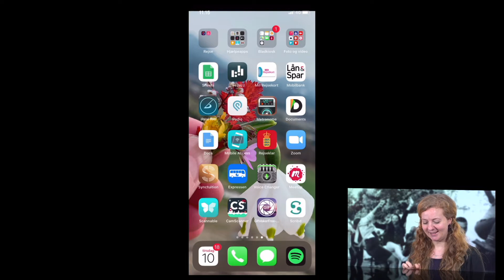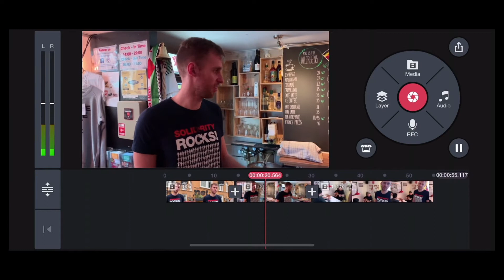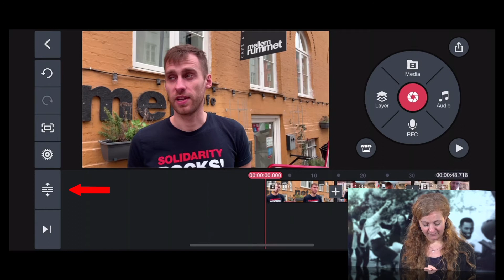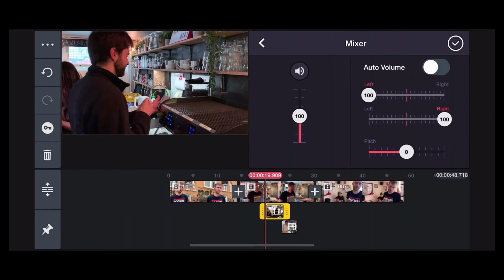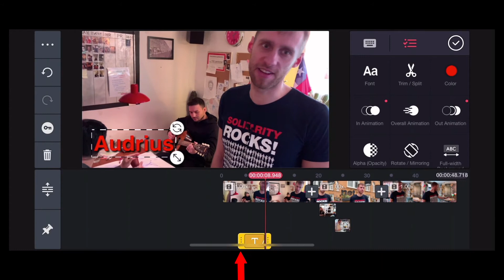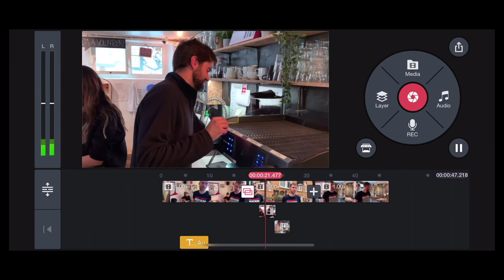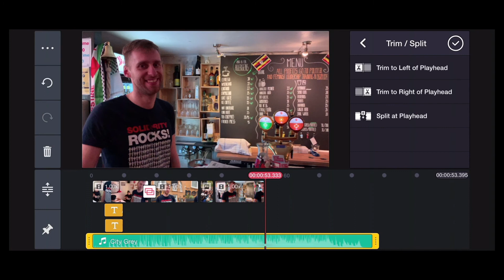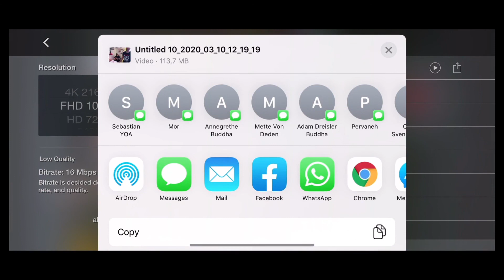How to edit your video on mobile phone with Kinemaster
See timeline of topics i go through in this video below:

Once you have your footage learn in this video how to quickly edit it together to a short movie with the Kinemaster app.

You can either use the free version (with a watermark) or pay to upgrade to remove the watermark.

1.29 how to import a clip
2:10 edit/shorten a clip
4:30 Overview of different features in the app (import media, layers, voice over, music, export, marketplace, undo, redo, timeline etc.)
7:20 Adding layers/B roll to the interview
9:30 Muting the B roll clips.
10:07 Moving clips around
11:28 Adding text to a video
15:08 Transitions between clips
16:15 Adding a photo
18:15 Adding music
19:10 Adjusting volume of music - volume envelopes
20:37 Zooming out/in on the timeline with 2 fingers
21:17: Exporting your movie